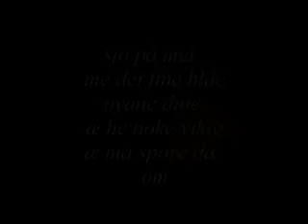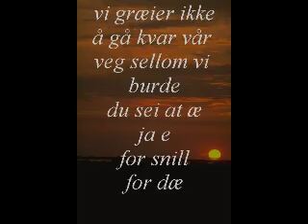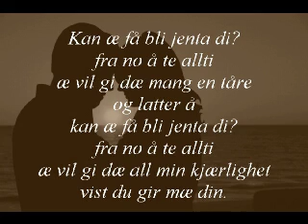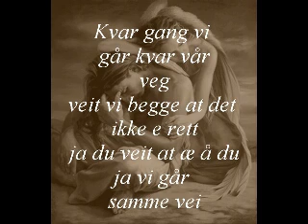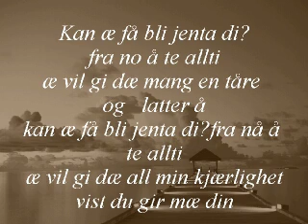Kan æ få bli jenta di?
tekst å melodi skrevet av lill anita synnes